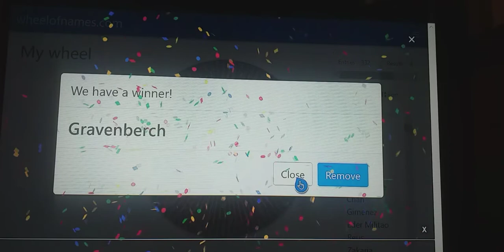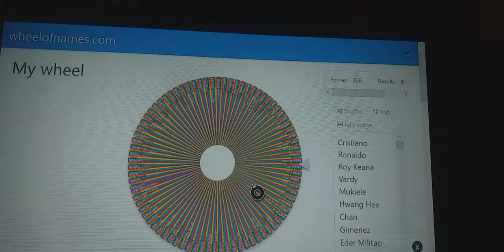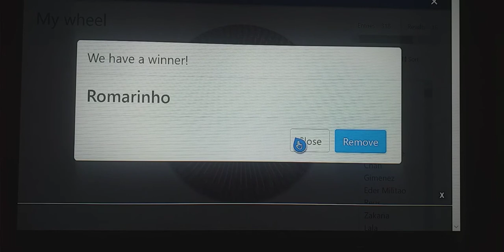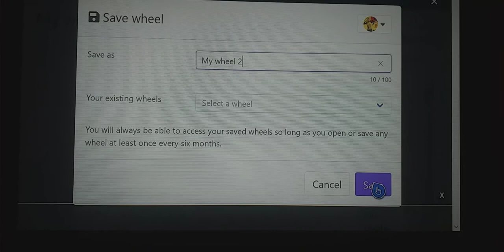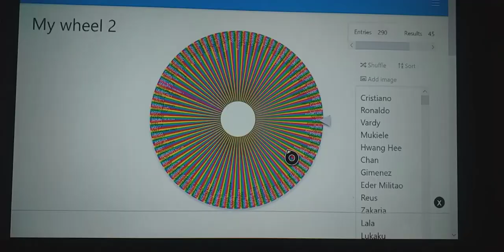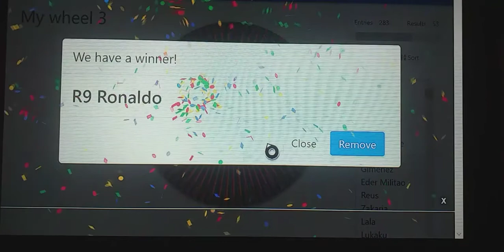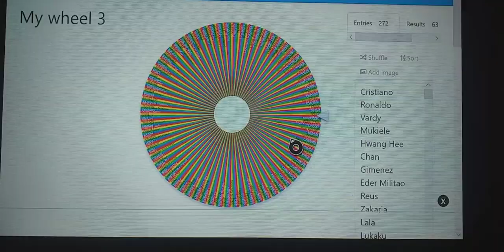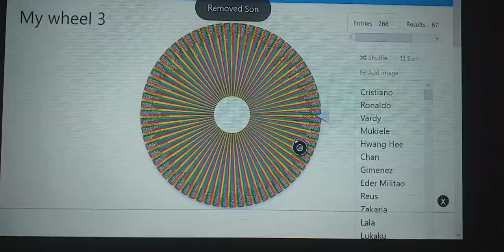FIFA 21 Google Squad Builder Challenge #10 - A WHEEL DECIDES MY TEAM!